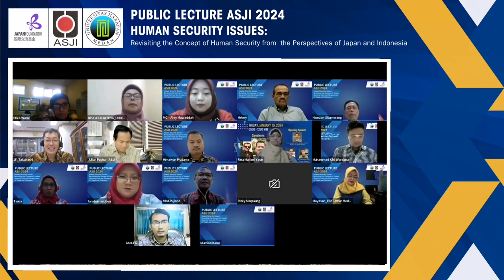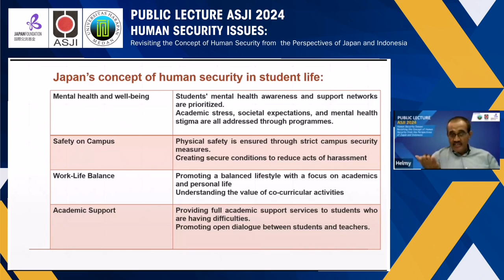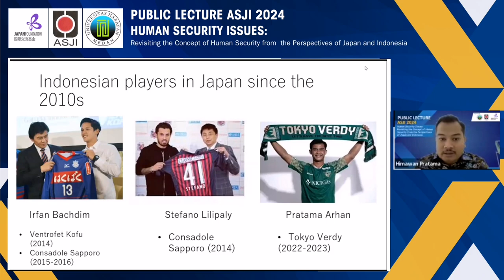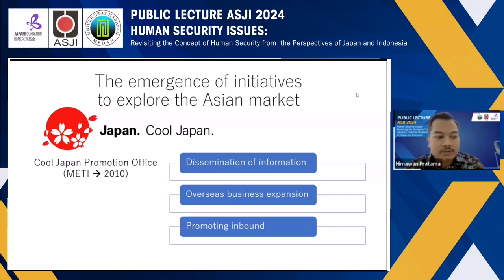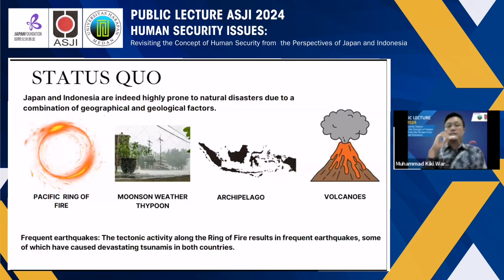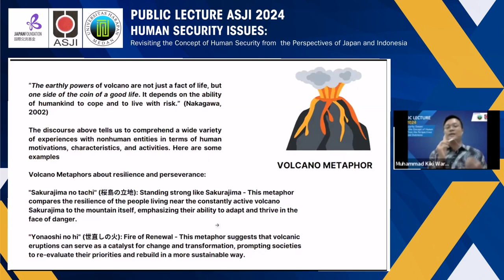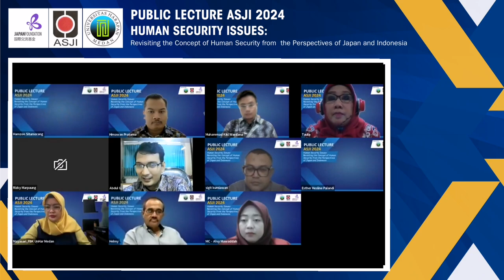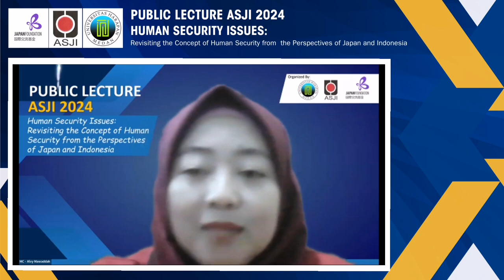PUBLIC LECTURE ASJI 2024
Asosiasi Studi Jepang di Indonesia (ASJI) Bekerja sama dengan Fakultas Bahasa dan Komunikasi Universitas Harapan Medan melaksanakan Public Lecture ASJI 2024 dengan tema "Human Security Issues: Revisiting the Concept of Human Security from  the Perspectives of Japan and Indonesia"

Narasumber I
Drs. Ir. Abdullah Helmy, M.Pd., Ph.D
Lecturer at Politeknik Negeri Malang

Narasumber II
HIMAWAN PRATAMA, Ph. D
Director of Japanese Studies Center Universitas Indonesia

Narasumber III
Muhammad Kiki Wardana, M.A.
Lecturer at Universitas Harapan Medan

Moderator
Abdul Gapur, M.Si.

MC
Alvy Mawaddah, S.S., M.Si.

Sambutan
1. Prof. Drs. Sriadi., NS., M.Pd., M.Kom., Ph.D. (Rector of Universitas Harapan Medan)
2. Julian Aldrin Pasha, MA., Ph.D (Chairman of ASJI)
3. Mr. Takahashi Yuichi (Director General The Japan Foundation Jakarta)